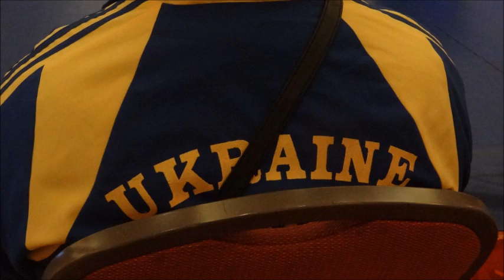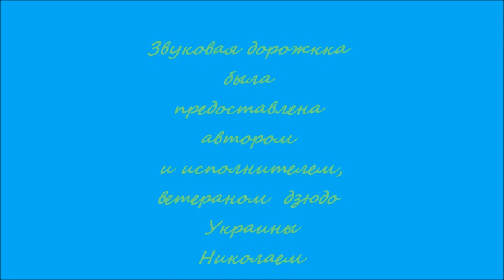Miami judo Masters 2012